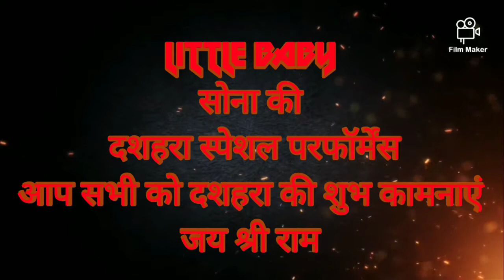Dussehra ki cute performance by Little baby Sona. Dussehra kids.